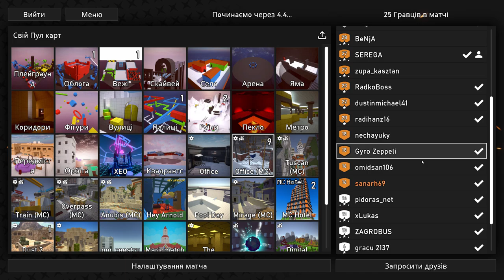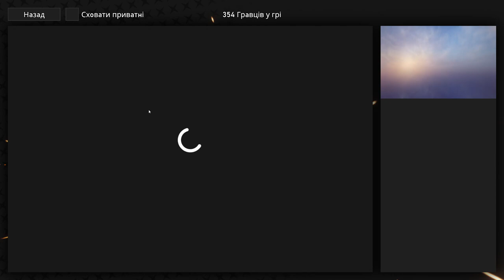REDMATCH 2 1